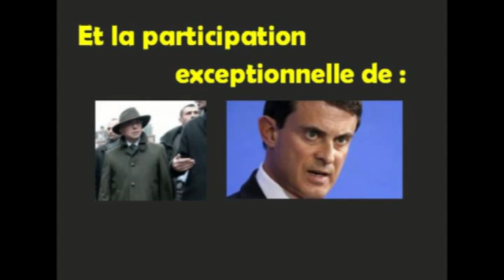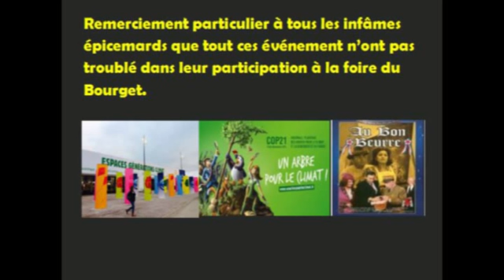La COP 21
Ce qui s'est passé place de la République.
Merci à tous ceux qui ont fermé leur gueule pour préserver l'avenir des relation avec le PS. Remerciemment particulier à Poinsonard (Nicolas Hulot) de l'établissement Au Bon Beurre .(COP 21°